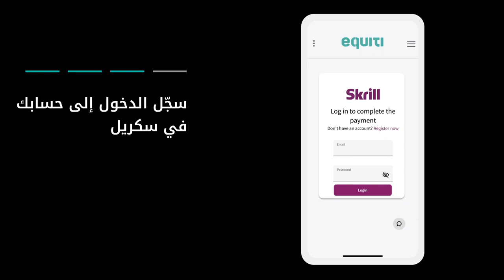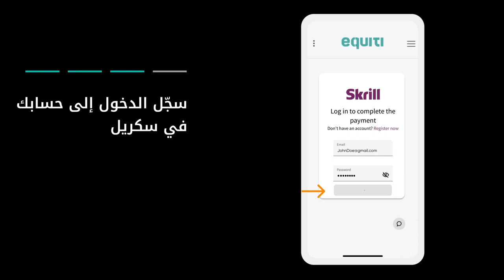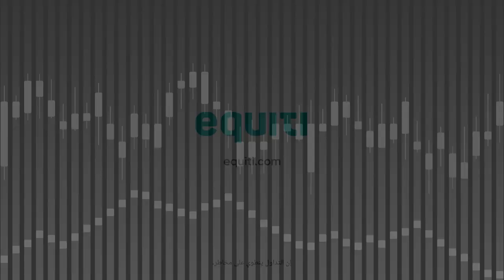طريقة الإيداع في حسابك باستخدام محفظة سكريل (Skrill) الإلكترونية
إليك طريقة الإيداع في حسابك باستخدام محفظة سكريل (Skrill) الإلكترونية. إذا كنت لا تملك حساباً مع شركة Equiti، يمكنك من هنا تقديم طلب فتح حساب جديد لتبدأ رحلة التداول الخاصة بك Equiti

XX للبدء اذهب إلى Equiti.com
XX اختر حساب التداول والمحفظة
XX أدخل المبلغ المراد تحويله
XX اختر الدفع بواسطة Skrill
XX سجّل الدخول إلى حسابك في محفظة Skrill
XX أكّد العملية
XX تحقق من بريدك الإلكتروني أو بوابة العملاء